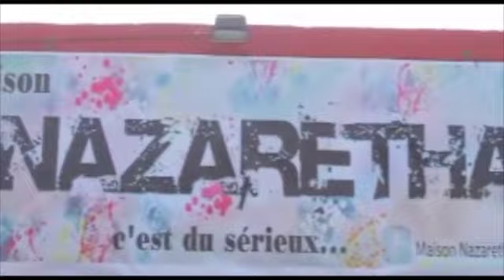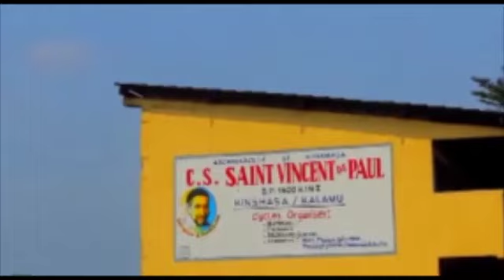DIMANCHE DE GLOIRE TALA NDENGE NZAMBE ABETAKA CACHET NABA OYO BA NDIMELA YE